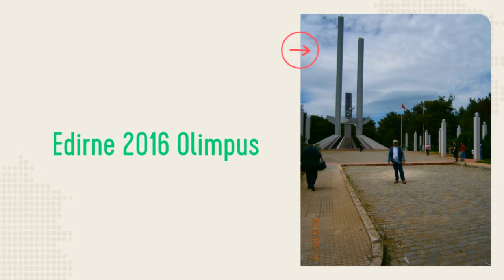Edirne 2016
Zompidis Travel